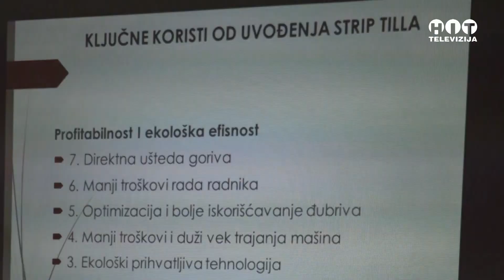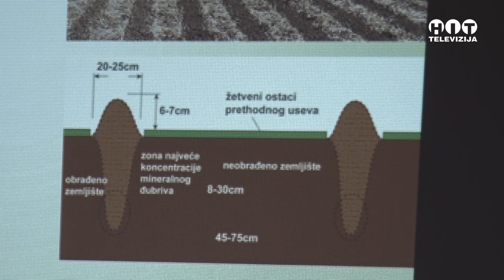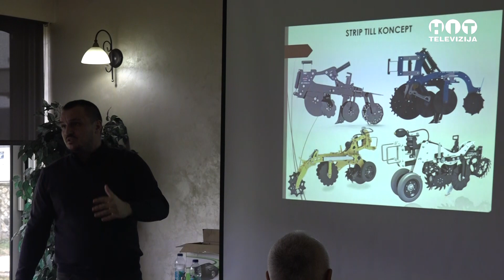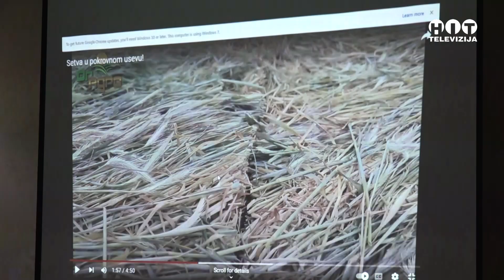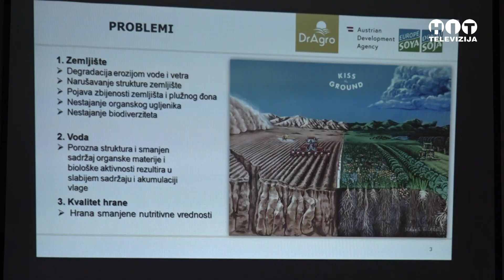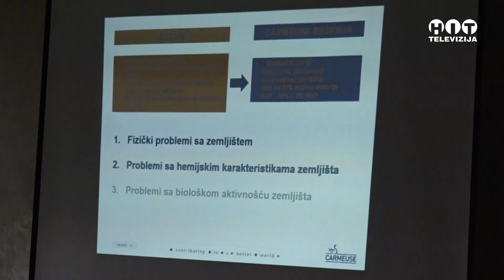Predstavljena "Strip Til" tehnologija obrade zemljista - Hit Televizija Brcko